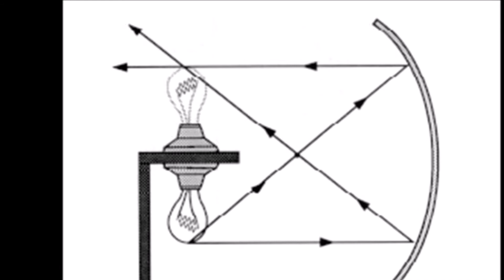"can't touch this"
Real Image formation at the center of a concave mirror
STEM SOS Level 2 project